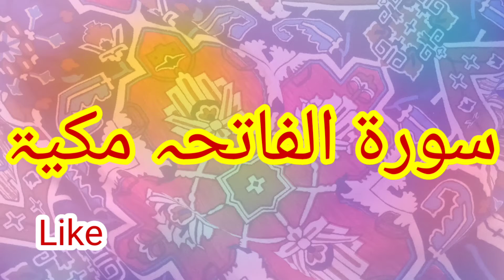Surah Al Fatiha | Sorah Al Fatiha Makkiyah | HOORAN ZARWEEN سورۃ الفاتحہ مکیۃ